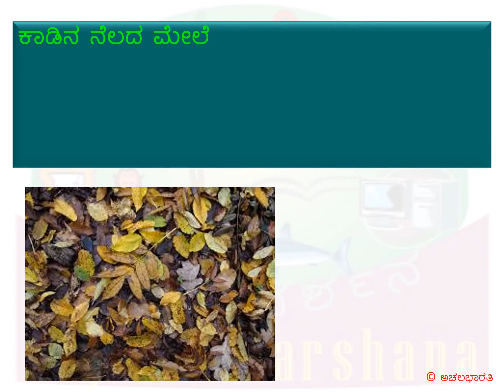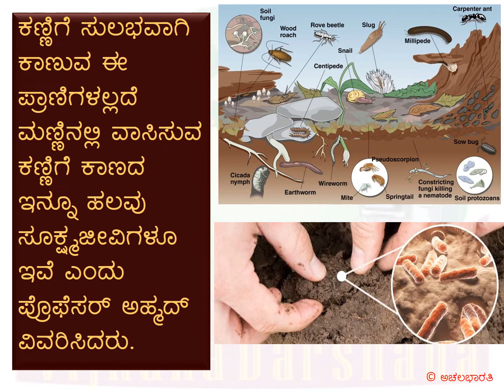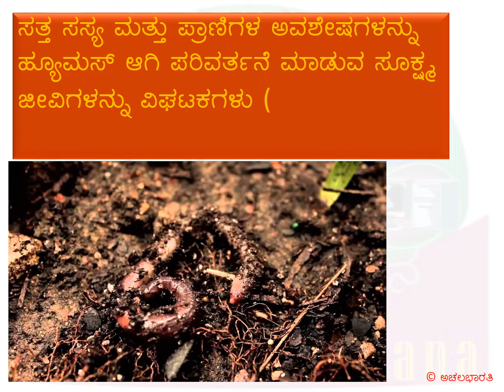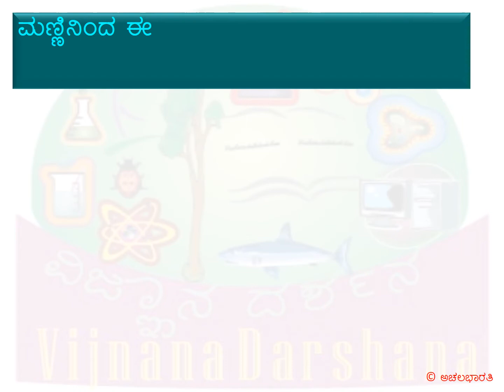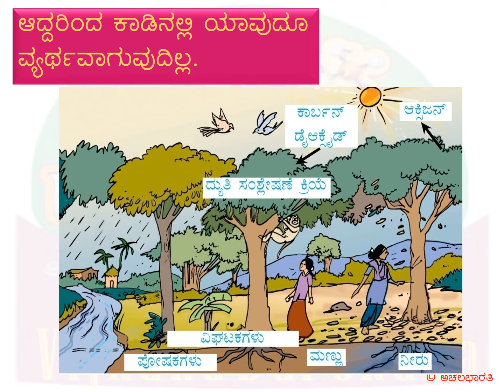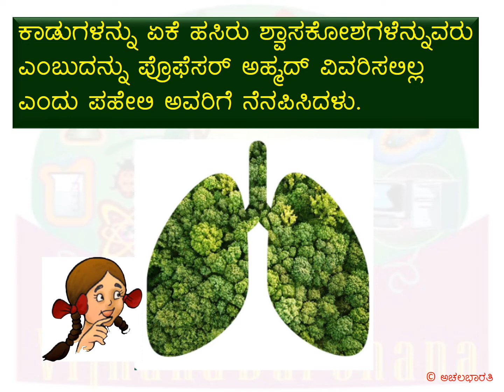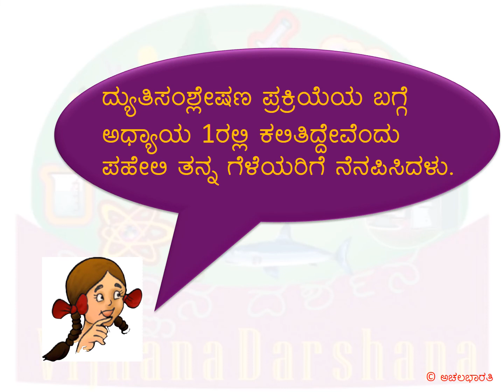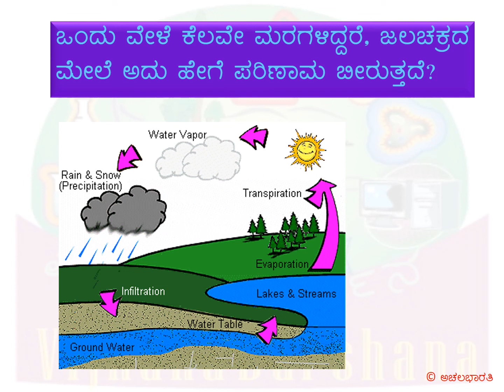SCIENCE-Class7-Lesson17-Part4 | ವಿಜ್ಞಾನ-ತರಗತಿ 7-ಪಾಠ 17- ಕಾಡುಗಳು-ನಮ್ಮ ಜೀವನಾಡಿ- ಭಾಗ 4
SCIENCE-Class7-Lesson17-Part4 -

Here is a video of Lesson 17 of Science curriculum for class 7 students- Kaadugalu Namma Jeevanaadi- Forests, Our Lifeline. The lesson has been divided into 6 parts for easy understanding. This is the 4th part.

ವಿಜ್ಞಾನ - ತರಗತಿ 7-ಪಾಠ 17- ಕಾಡುಗಳು-ನಮ್ಮ ಜೀವನಾಡಿ - ಭಾಗ 4

ಏಳನೆಯ ತರಗತಿಯ ವಿದ್ಯಾರ್ಥಿಗಳ ವಿಜ್ಞಾನದ 17ನೆ ಪಾಠದ ವಿವರಣೆಯ ವಿಡಿಯೋಗಳು ಇಲ್ಲಿವೆ. ನೋಡುಗರ ಅನುಕೂಲಕ್ಕಾಗಿ ಈ ಪಾಠವನ್ನು 6 ಭಾಗಗಳಾಗಿ ವಿಂಗಡಿಸಲಾಗಿದೆ. ಇದು 4ನೆಯ ಭಾಗ.